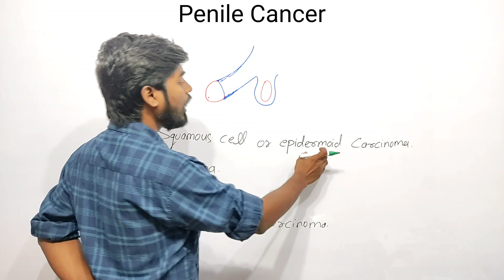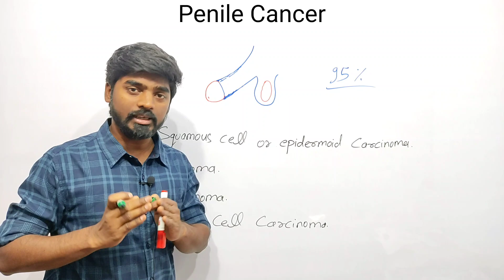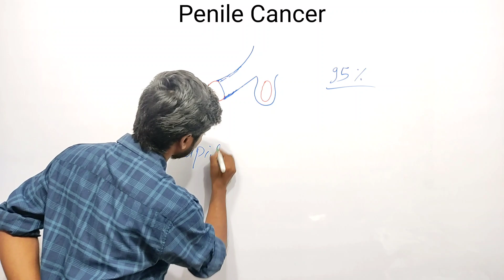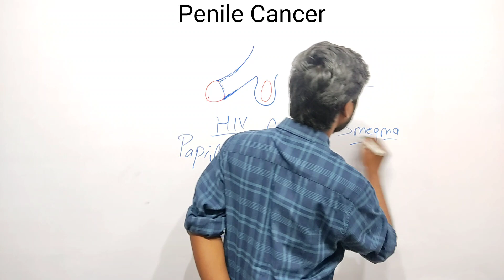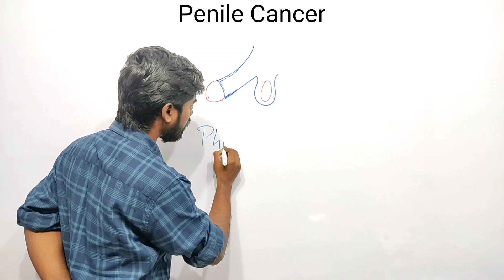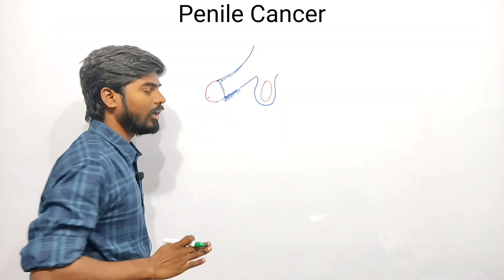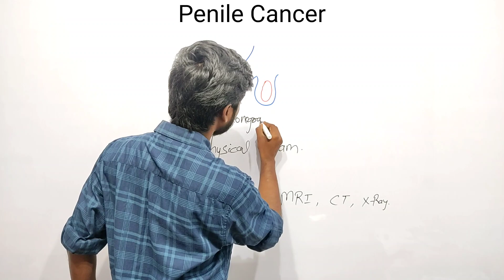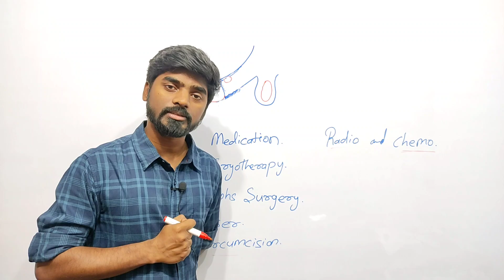Penile Cancer यानी Penis(लिंग) में होने वाला कैंसर (हिंदी में)|| K Amitesh singh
Penile cancer, or cancer of the penis, is when cells grow out of control on or in a man’s penis. It often starts in skin cells and can work its way inside.